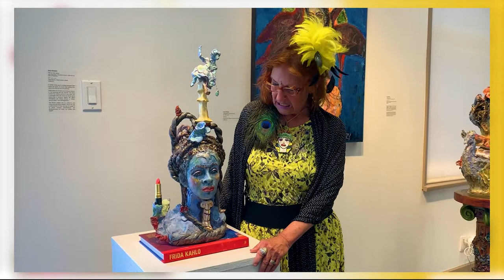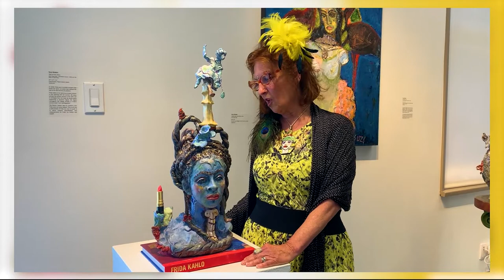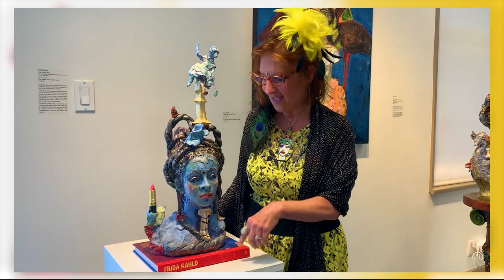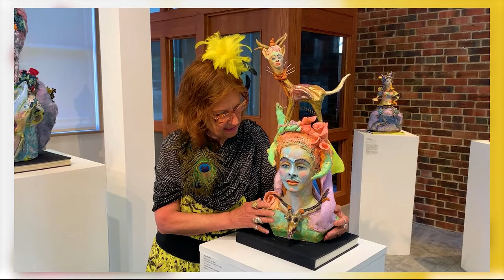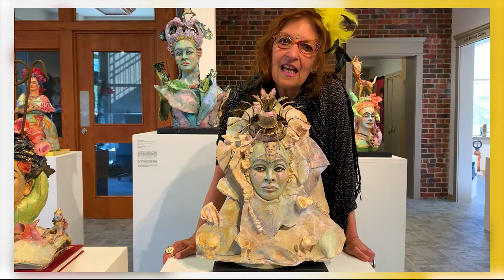When I Have Wings to Fly: LIVE Artist Talk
Suzy Birstein presents a virtual artist talk and tour of her new solo exhibition “When I Have Wings to Fly”. She will tell us about her inspirations, process and the development of this body of work.

Suzy Birstein is a Vancouver based ceramics sculptor, potter, painter, dance/performer and educator. With Frida Kahlo as a source of inspiration for this body of work, Birstein adds to her series of figurative sculptures and paintings that reference dynamic women and her poetic imagination.

When I Have Wings to Fly is open daily and runs from July 28 – September 4, 2022. Enjoy this show by visiting the Gallery. Check our hours at PoMoArts.ca.